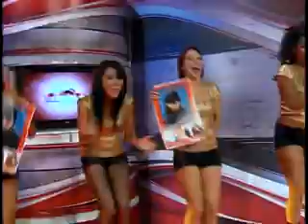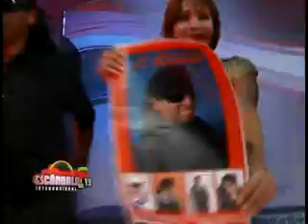El Bellezo y su exito Me Pica en El Escandalo del 13